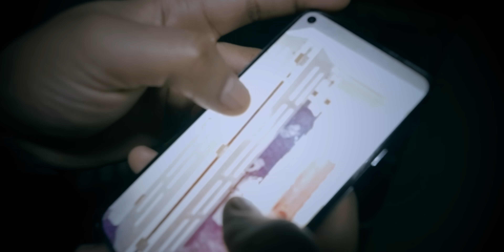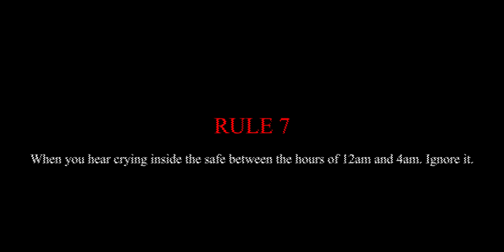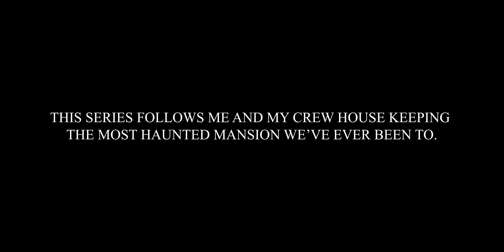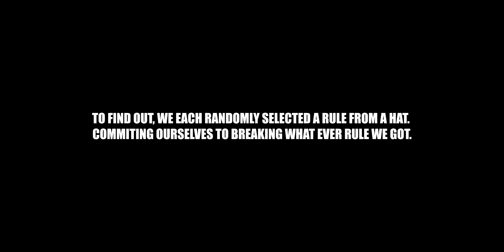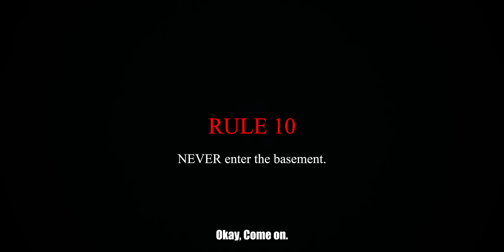BREAKING ALL THE RULES of the HAUNTED MANSION!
In this scary movie, Hypemyke, Jester, and Junior go to one of the most haunted locations they have ever been to. However, they didn't know how scary it was going to get. Before heading into the haunted house they are greeted with a set of rules that they must follow. Breaking these rules can have severe consequences.

As the night progresses they start to hear weird noises and scary sounds through out the house until eventually Jesse see what he thinks is a figure in the mirror. But when they investigate nothing is there. It was here that they knew that this house was the real deal and they need to make sure to follow the rules.

Inside, they discover a hidden room they find a sign that hints towards a 12th rule. As they explore further they encounter terrifying figures such as the skinless man, the smiling man, and something unexplainable living in the locked basement. Later in the night Junior finds himself trapped in the basement with what ever that thing is and they are left with no choice but to try and escape...

Will HypeMyke, Jester, and Junior survive this terrifying haunted mansion? Can they discover what the 12th rule is? Or will they forever be part of the Hauntings themselves?

SPECIAL GUESTS
Junior: